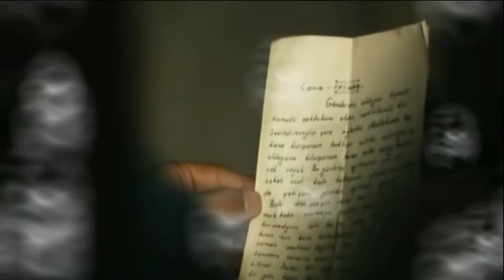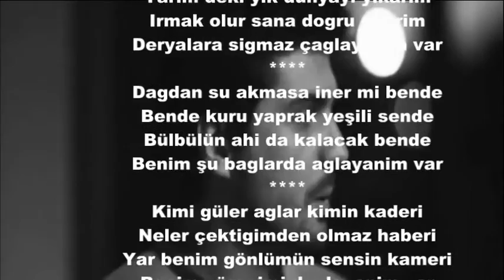Ağlayanım Var - Şiir: Veysel Kızlarkayası - Yorum: Funda Sağlam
Şiir: Veysel Kızlarkayası - Yorum: Funda Sağlam